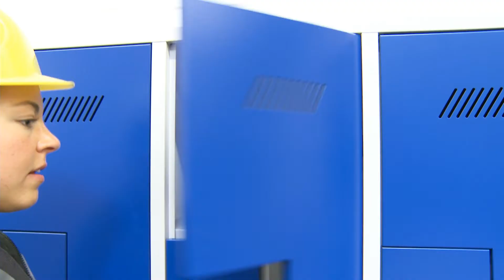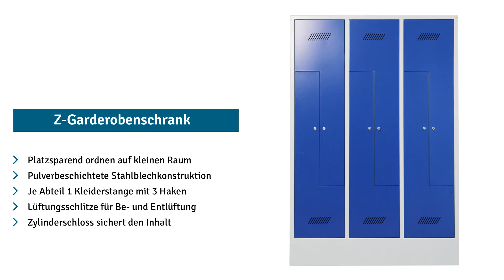Z-Garderobenschrank PAVOY, 6 Abteile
Durch die spezielle Bauweise ermöglicht Ihnen ein Z-Garderobenschrank auch auf engem Raum die geordnete Kleidungslagerung in unterschiedlichen Abteilen. Trennen Sie in einem Z-Schrank verschmutzte Arbeitskleidung von Ihrer sauberen Wechselkleidung.

- Platzsparender Z-Garderobenschrank PAVOY mit Sockel
- Solide verschweißte Stahlblechkonstruktion, pulverbeschichtet
- Stabiles Zylinderschloss mit 2 Schlüsseln

Ein Z-Garderobenschrank – platzsparende Ordnung in der Umkleide